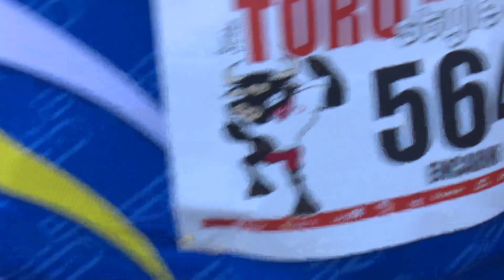Encarna Meléndez cumple su sueño en la Toro Style Run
Laura Martín / San Sebastián de los Reyes, Madrid / 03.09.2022

En esta edición de Toro Style Run nos hemos fijado en Encarni Meléndez, una corredora ciega que tiene detrás una historia de superación marcada por el deporte.

Hoy vuelve a correr esta emblemática carrera que se celebra en fiestas, y que para ella es muy especial, porque se prepara durante todo el año para los 5 km que está a punto de correr.

Habitualmente entrena con el Club Club de Corredores de Sanse, una de las entidades que organiza la carrera Toro Style Run, pero en verano la cosa se complica por las vacaciones y necesitaba más personas voluntarias que quisieran entrenar con ella. Canal Norte y la web municipal Sanse Deporte difundieron su historia y la respuesta fue espectacular.

Jorge Calderón, uno de los voluntarios que entrena con Encarni, se convierte en sus ojos y la comunicación entre ambos es la clave de una buena carrera.

Ella nos había dicho que tenía previsto hacer los 5 km en unos 40 o 42 minutos, pero su marca ha sido de 33. De nuevo, Encarna Meléndez, nos da una lección de superación y la organización de la carrera se lo ha reconocido con un premio especial.